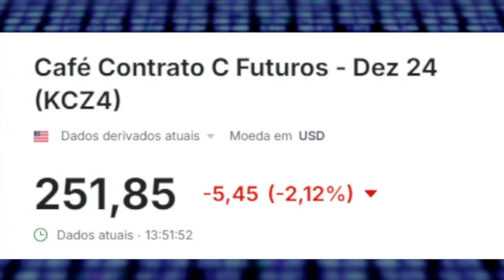Café abre semana pressionado: florada no Brasil ou chuvas no Vietnã? Bruno Labs comenta